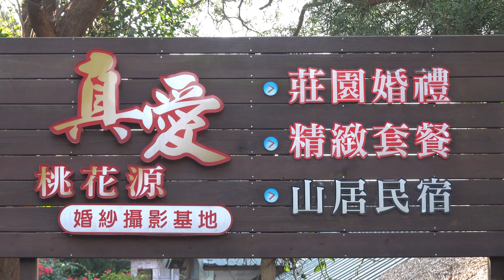台北陽明山真愛桃花源